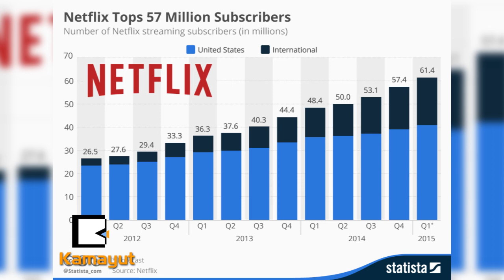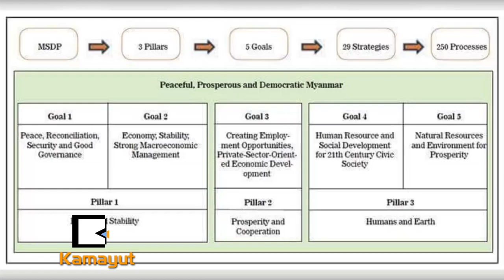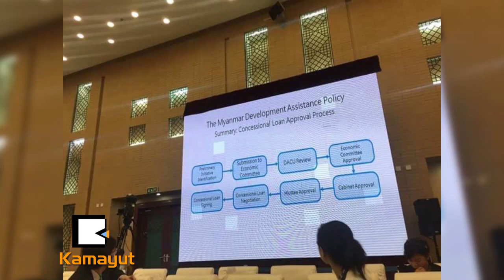ကမာ႐ြတ္ ၾသဂုတ္ (၂၀ ) ရက္၊ ၂ဝ၁၈ တနလၤာေန႔ မနက္ခင္း စီးပြားေရးသတင္း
- ျပည္တြင္းပဲေစ်းကြက္မွာ က်ဆင္းေနတဲ့ ပဲေစ်းကြက္ကိုု အစားထိုုးသီးနွံေျပာင္းလဲစိုုက္
   ပ်ိဳးရင္ အဆင္ေျပႏိုုင္မလား။
- ေရရွည္ဟန္ခ်က္ညီ စီမံကိန္း မိတ္ဆက္ေတာ့မလား။
- ျမန္မာႏိုုင္ငံရဲ႕ ႀကိမ္ဝါးလုုပ္ငန္းတိုုးတက္ဖိုု႔ နယ္သာလန္အစိုုးရေထာက္ပံမႈေပးေနၿ
   ပီလား။

 စတဲ့ စီးပြားေရးသတင္းေပးပို႔ခ်က္ကို ၾကည့္႐ႈႏိုင္ၿပီ